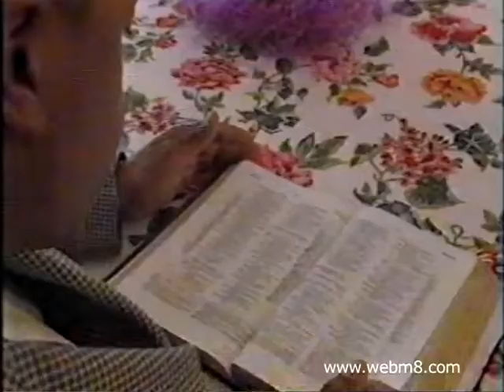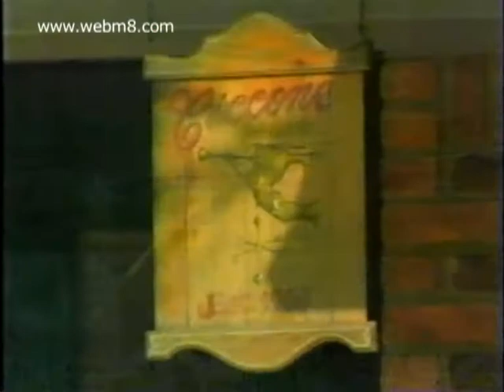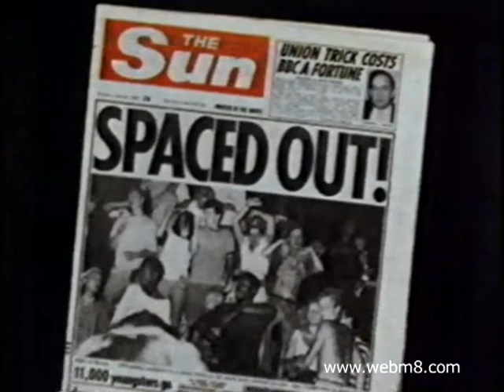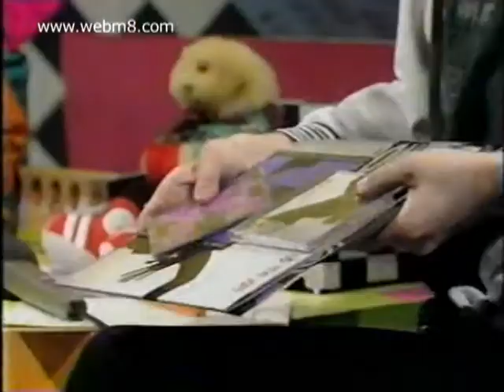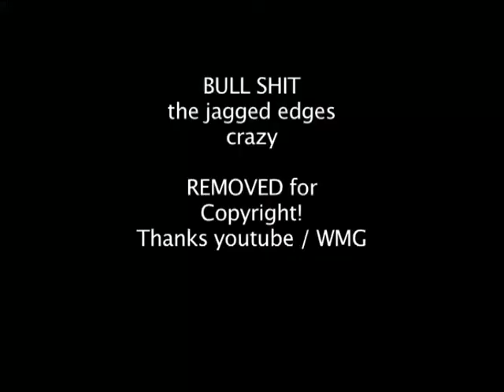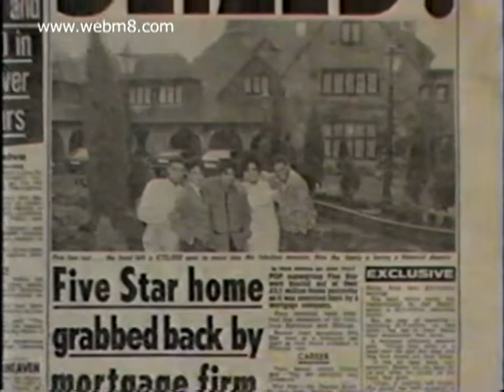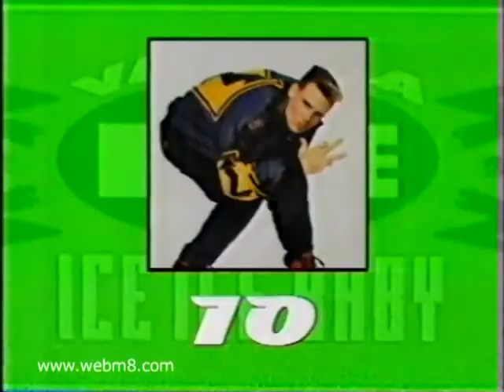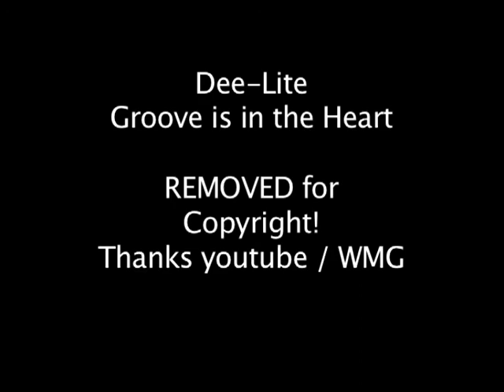Top ten of 1990 - (re-done because of copyright)